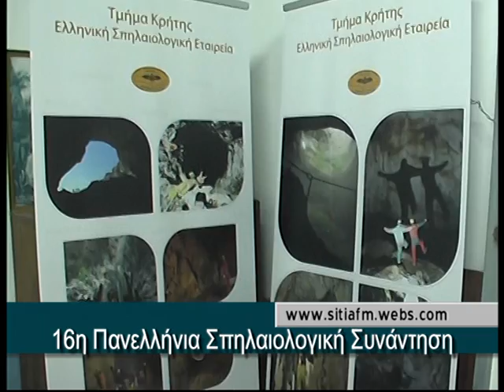16η Πανελλήνια Σπηλαιολογική Συνάντηση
Στο Καρύδι Σητείας πραγματοποιήθηκε η 16η Πανελλήνια Σπηλαιολογική Συνάντηση όπου οι δράσεις της ολοκληρώθηκαν την Κυριακή 1-9-2013. Ο πρόεδρος του σπηλαιολογικού ομίλου Κρήτης κος Παναγιώτης Βαβίλης αλλά και ο Εκπρόσωπος του τοπικού συμβουλίου Καρυδίου κος Βαγγέλης Μοσχάκης αναφέρονται στις δράσεις και στη σημασία της συνάντησης για την περιοχή του τοπικού διαμερίσματος του Καρυδίου.